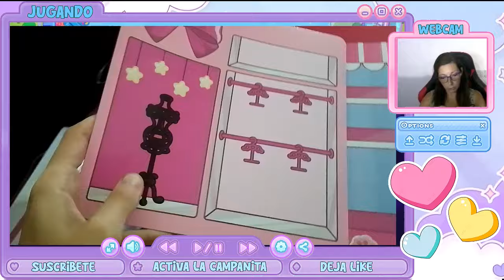UNBOXING DE LA CAJA SECRETA DE BARBIE EN AHA WORLD | PARTE 2| AVATAR WORLD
💜 RETO 💜  20K VISTAS & 5K 👍🏻 PARA EL SORTEO DE 3 PACKS DE AVATAR WORLD

A los interesados: dejen comentarios sobre videos de AVATAR WORLD que les gustaría ver.// To those interested: leave comments on AVATAR WORLD videos that you would like to see.

★ Videos recomendados !★